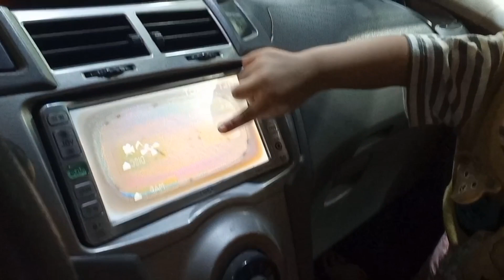Shadi season start | sham me zabardast barish hoe | shadi me bhi barish hogai😝😝😝